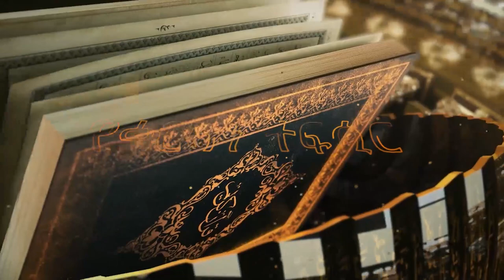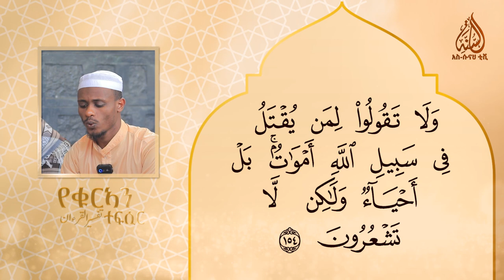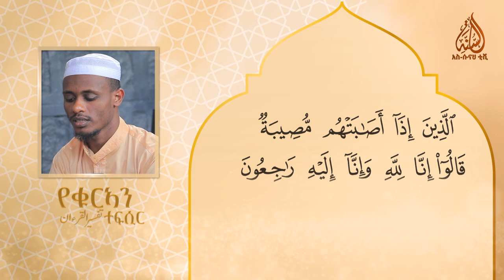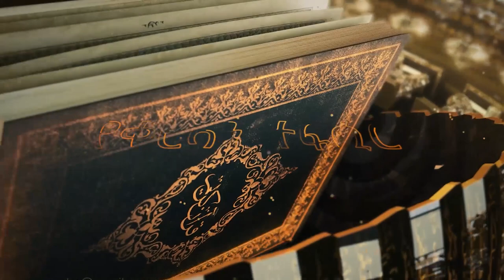ከአንቀፅ 153 እስከ 157 || የበቀራህ ምዕራፍ || በሸይኽ ዑመር ኢማም || ተፍሲሩል ቁርአን || ክፍል 37